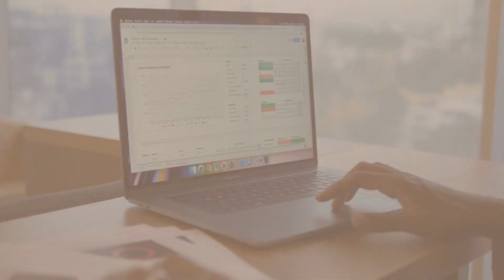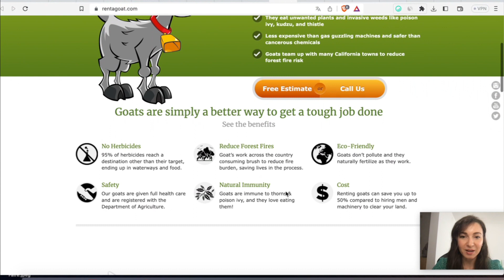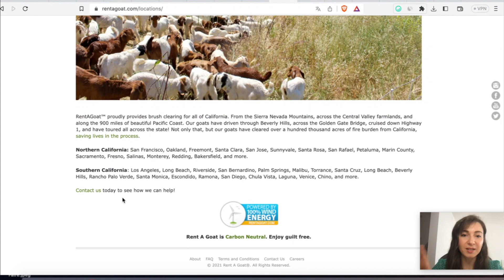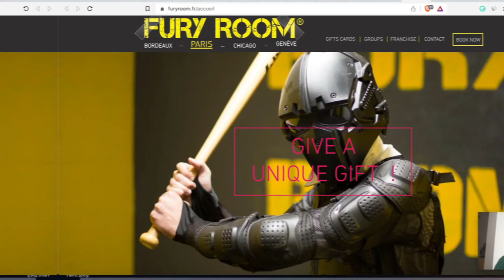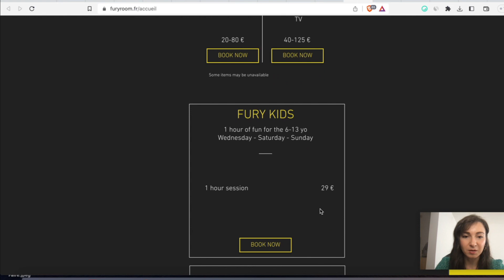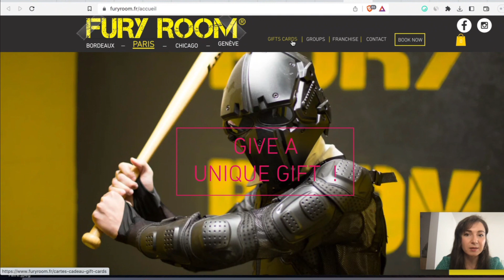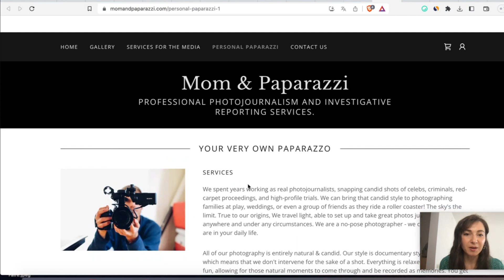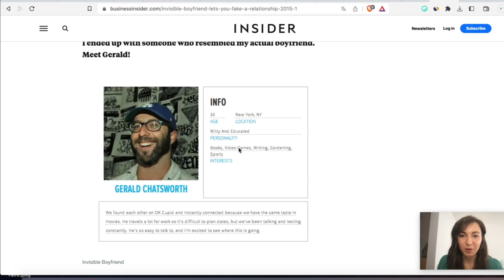😵 Ces Services BIZZARRES qui font le BUZZ sur le Web ! (Partie 1)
► 💡Vous avez besoin de conseils, d’une solution sur-mesure ? N’hésitez pas à prendre RDV avec nous

▬▬▬▬▬▬▬▬▬▬▬▬▬▬ VIDÉOS ASSOCIÉES  ▬▬▬▬▬▬▬▬▬▬▬

▬▬▬▬▬▬▬▬▬▬▬▬▬▬▬ QUI SOMMES-NOUS ▬▬▬▬▬▬▬▬▬▬▬▬▬▬▬▬

Pass Liberté est une agence web et école de formation. Nous vous transmettons nos outils et savoir-faire pour votre réussite en ligne. Création ou refonte de site web, copywriting, publicité Pinterest, Google, Facebook, référencement naturel et optimisation de votre présence en ligne à long terme : voici quelques uns des services que nous proposons aux entreprises, aux indépendants, freelances ou personnes sur le point de lancer leur business en ligne. Vous avez besoin de conseils, d’une solution sur-mesure ? N’hésitez pas à prendre RDV avec nous :

▬▬▬▬▬▬▬▬▬▬▬▬▬▬ REJOINS-NOUS  ▬▬▬▬▬▬▬▬▬▬▬▬▬▬▬▬▬